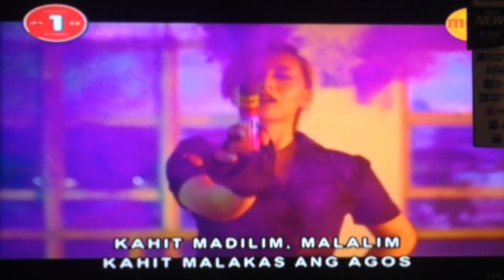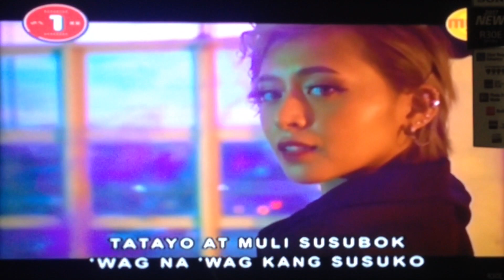2020.12.07 - MNL48 - RIVER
It reached no.1 spot on PINOY MYX COUNTDOWN
last saturday December 05, 2020.